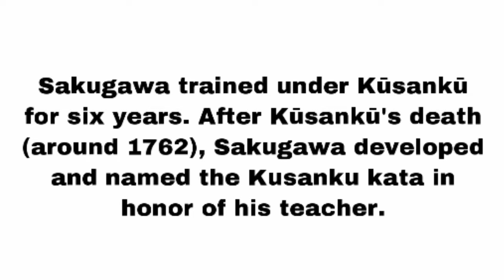Kusanku Biography • Okinawan Martial Arts Pioneer